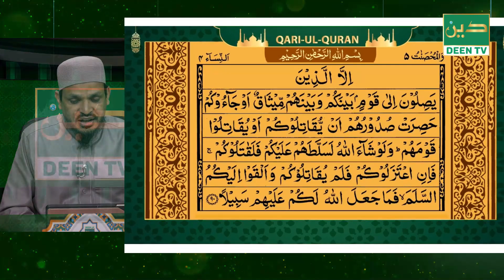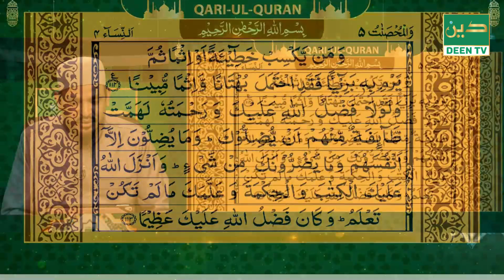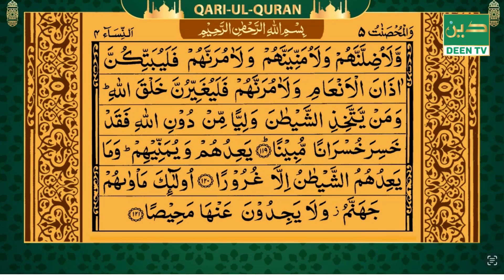Qari-Ul-Quran । 15102024 । Mufti Atiqur Rahman